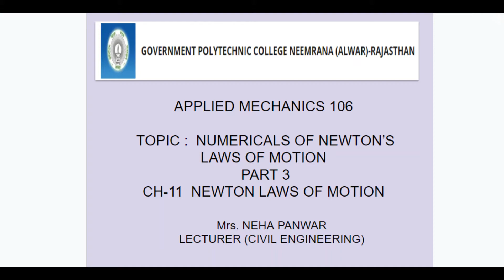Applied Mechanics 106 | Numericals on Newtons laws of Motion Part 3 | Neha Panwar Lecturer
GPC Neemrana